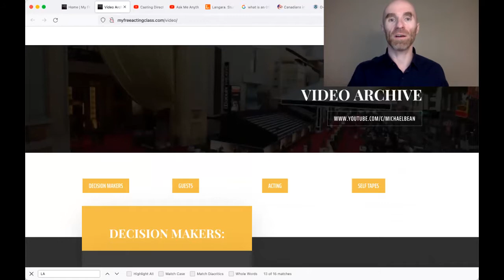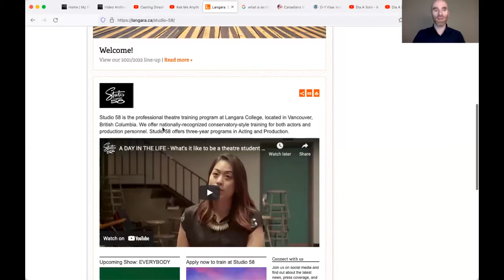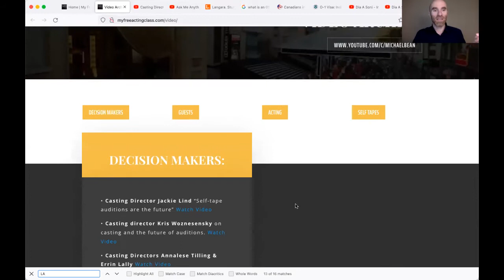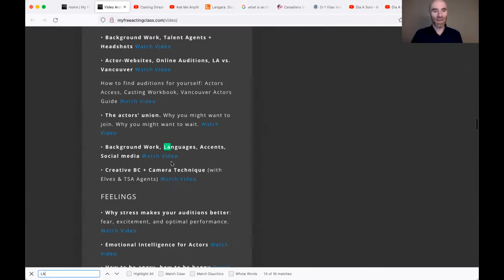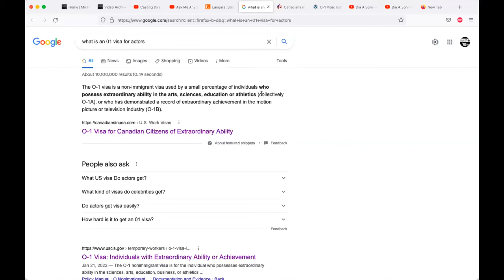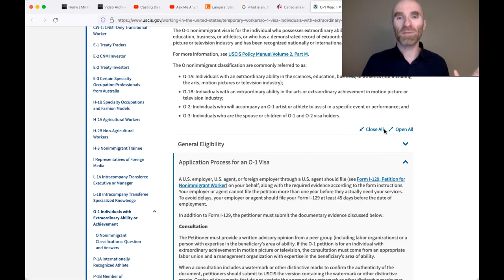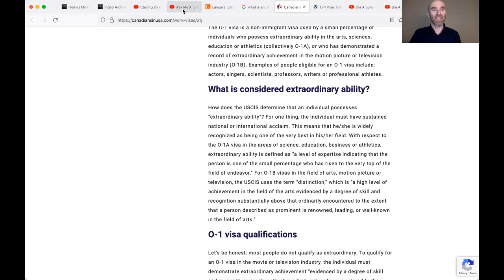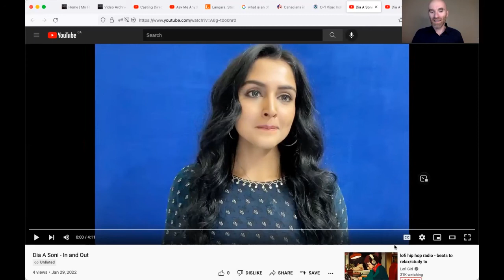How To Choose An Acting School, How To Work in LA + Self-Tape Review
In this lesson:

A review of the options for professional actor-training, including full-time private programs, full-time and part-time public (i.e. college & university) programs, and part-time professional classes. Some information for those considering working in LA, including advice on 01 Visas for folks without US citizenship. And a review of a self-tape sent in by a student.

(Thank you to the brave actors who shared with us today!🙏🏻)

Michael Bean is an acting teacher with twenty years of experience coaching and teaching professional film and television actors.